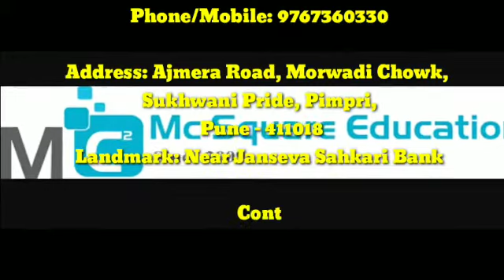Best GATE Coaching in Pimpri-Chinchwad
Best GATE Coaching in Pimpri Chinchwad. If you are searching best GATE coaching in Pimpri Chinchwad, watch this full video to get full information on Best GATE coaching in Pimpri  Chinchwad